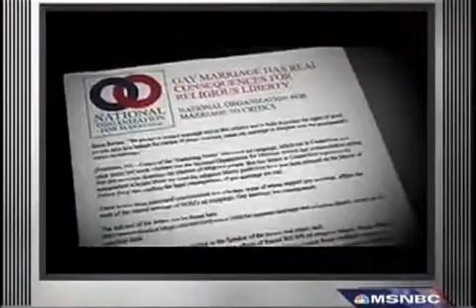MSNBC Schuster Blasts National Organization for Marriage